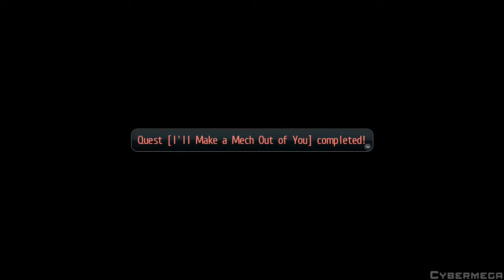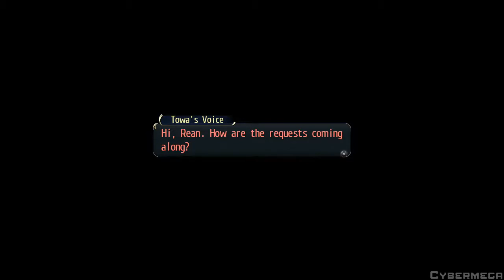The Legend of Heroes - Trails of Cold Steel II - Act 2-2 - VS Neithardt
⌠Read Description for Additional info⌡
⌠Spoilers can be found within⌡
⌠Check my Channel for Playlists and such!⌡
Game - The Legend of Heroes - Trails of Cold Steel II
Part - 4
Act - 2-2 - The Awakening Lions
Title - Quests (2) - VS Neihardt
Cold Steel End - Alisa

Trying to do a new encoding process, please do tell if there are any issues!

Now it's time we make a Mech out of each othe- .. wait wa- *is ripped apart*

Jokes aside.

The Quest consist of a fight against Major Neithardt in a Valimar fight. He is quite strong and careless moves can cost you the fight  expecially as the fight progresses (I clearly show it at one point)

I don't recall my stats but I know I had 1 Orb on HP/STR/DEF. No SPD lol

The fight itself is extremely managable if you switch between your partners due to their helpful skills like

Elliot = Healing
Sara = Spd/Str Debuff
Laura = Atk Buff
Alisa = CP

so on an so forth. I decided to use 1 Partner and went all the way!

Making things harder for myself... It's how I go!

Follow the following Links to be notified for future videos or streams!